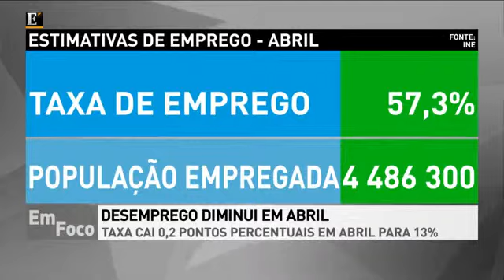Desemprego diminui em Abril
A análise de Garcia Pereira, especialista em Direito do Trabalho, e Luís Gomes, presidente da Câmara Municipal de Vila Real de Santo António, num programa conduzido por Alexandra Ferreira. "Em Foco" de 2 de Junho de 2015.